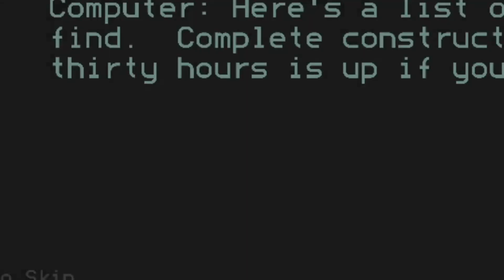Cecil's Adventures - Trailer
The world needs him...but is there enough whiskey to get the job done?

Cecil's Adventures is a game about Youtuber Cecil Says, in which Cecil is a lovable drunkard who has to create a human centipede out of Mego dolls in order to save the world from a zombie apocalypse.